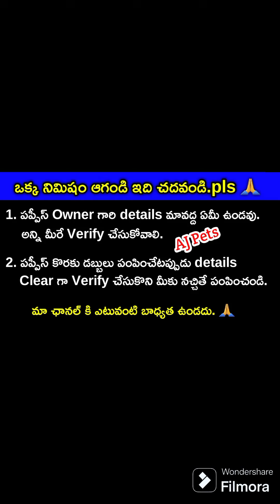top quality Shihtzu puppy for sale in telugu/7337017262 /aj pets